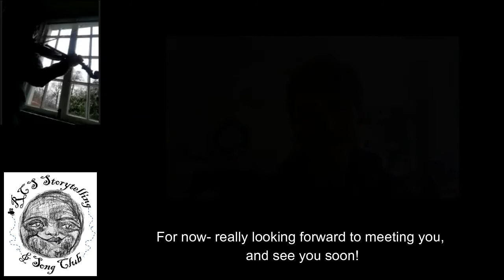RCS Storytelling+Song Club 2020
A short video showing some of the stuff the RCS Storytelling and Song club have been up to over lockdown in Summer 2020!